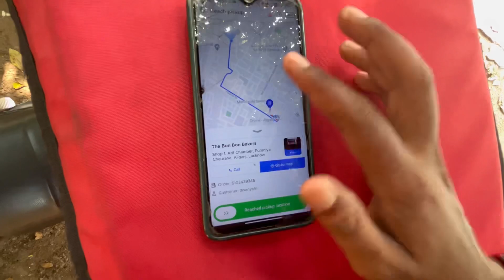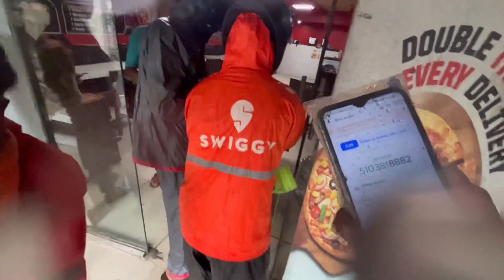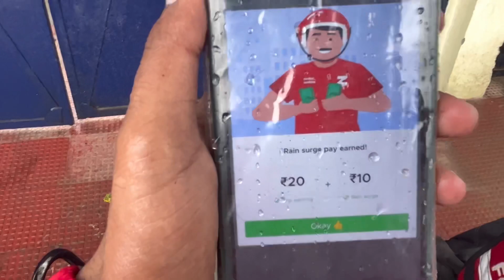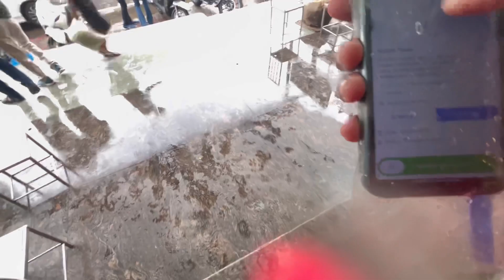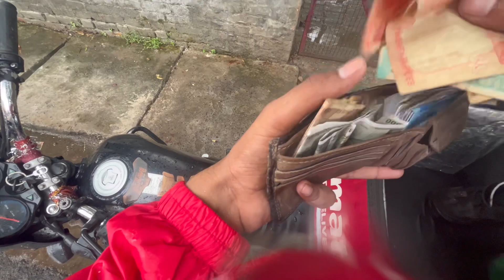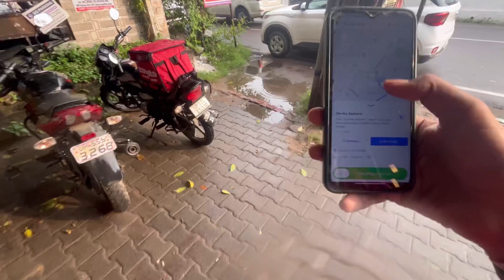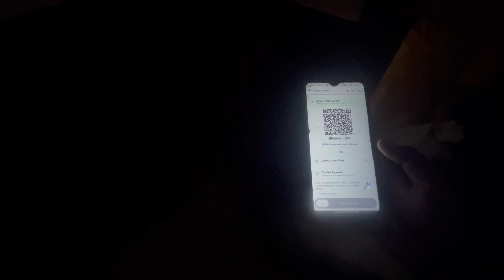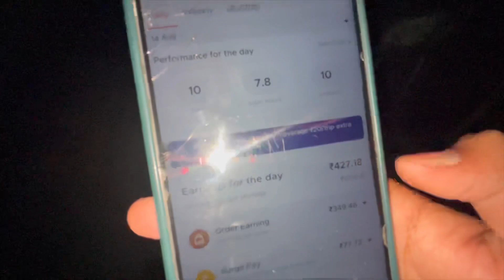zomato बारिश में काम किया 💦💦 | HAPPY INDEPENDENCE DAY 🇮🇳 | VLOG 153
मैं आशा करता हूं आप लोग मेरी डेली मेहनत को देख कर खुश होते है और मुझे भी बहोत अच्छा लगता है ऐसे ही साथ निभाए रहना मैं आप लोगो के लिए अच्छे अच्छे वीडियो बनाता रहूंगा और पैसे भी कमाने का तरीका सिखाता रहूंगा ।
मेरे 2 चैनल और भी है आप उनको भी देख सकते हो और बताओ आपको किस तरह के विडियोज देखना पसंद है मैं कोशिश करूंगा।